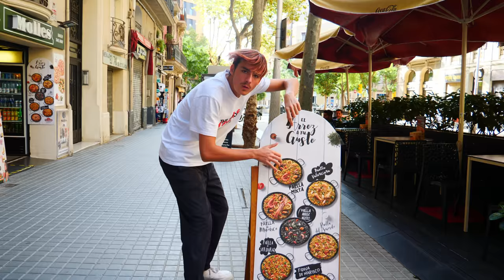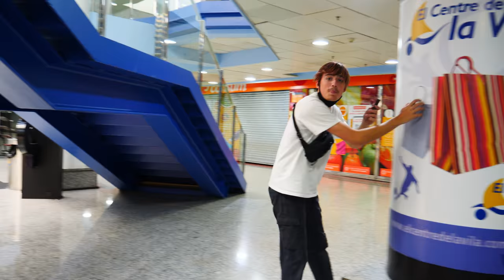ASMR IN THE STREET (IN SPAIN)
Feel free to offer me some video ideas for the future :)

30 000 likes ? 🔥

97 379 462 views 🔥